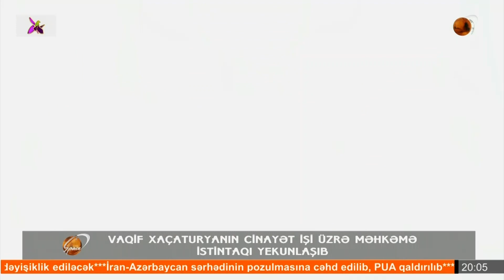Vaqif Xaçaturyanın cinayət işi üzrə məhkəmə istintaqı yekunlaşıb